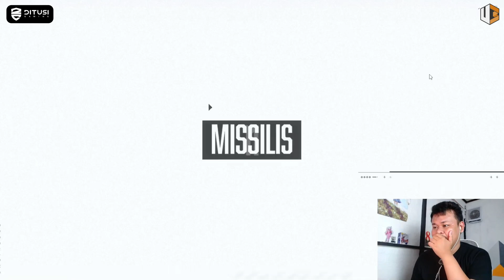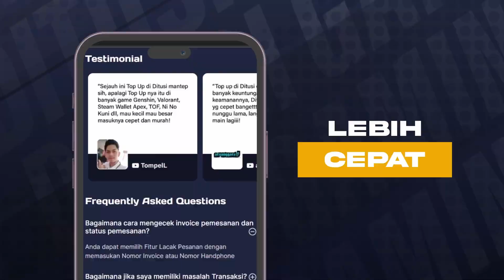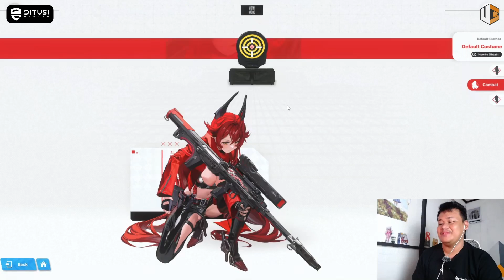[GODDESS OF VICTORY: NIKKE] Menjadi Salah Satu DPS Tergila Setelah Di Buff - Red Hood Quick Review